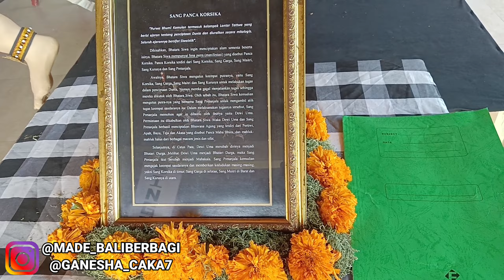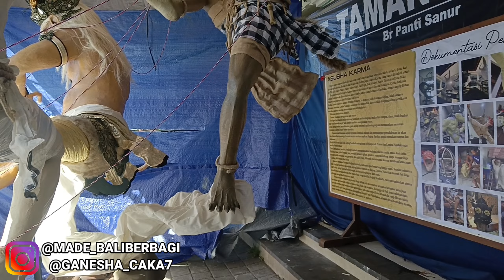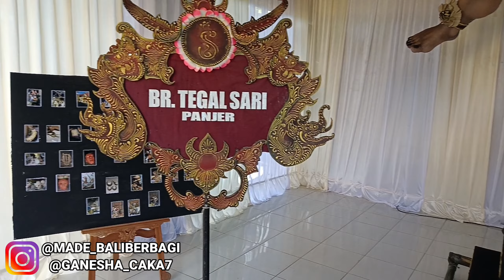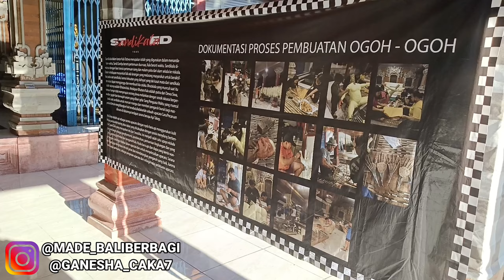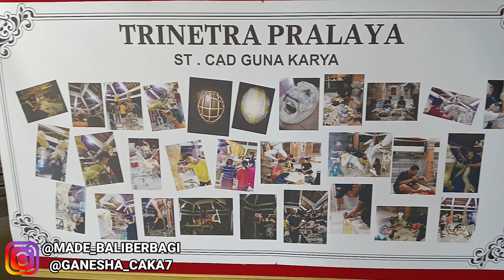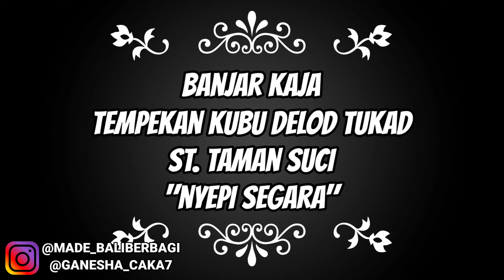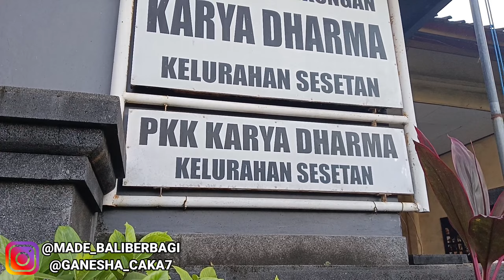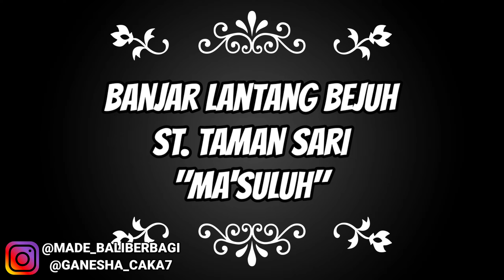Len Ne !!! Part 1 Seleksi Penilaian Ogoh Ogoh 2023 Denpasar Selatan